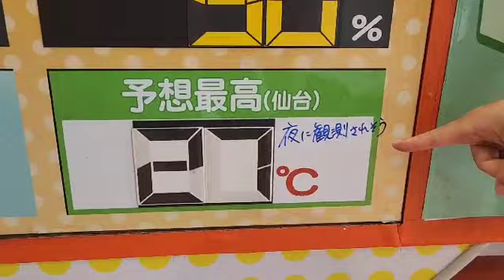「断続的に雨、夕方以降はモワーッとした蒸し暑さに」宮城の30秒天気 tbc気象台 21日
９月21日木曜日、宮城の30秒天気です。tbc気象台、星野誠気象予報士がお伝えします。「この後は低気圧の影響により断続的に雨で、特に北部では降る時間が長く雨量がやや多くなりそう。今は涼しいですが、次第に暖かな南風が強まり、夕方以降はモワーッとした蒸し暑さに」